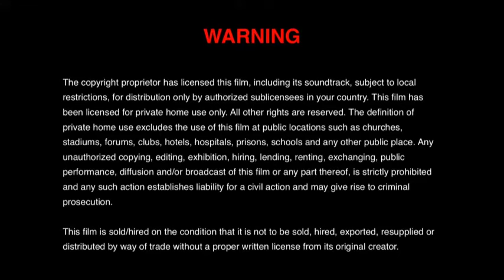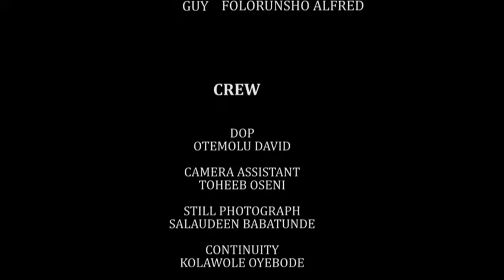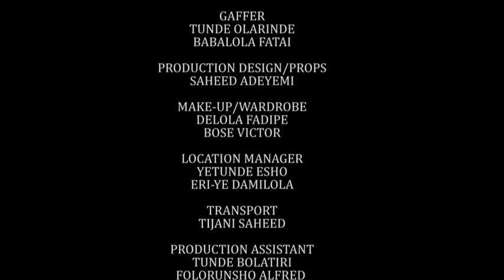Eri-ife part 1